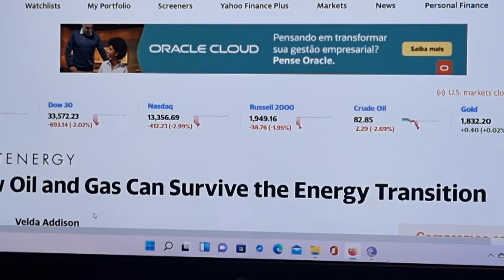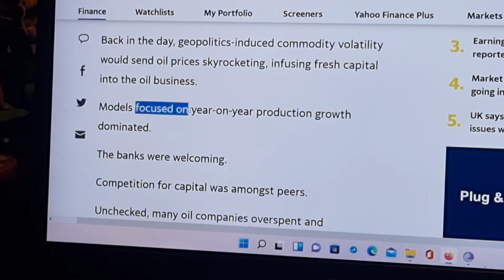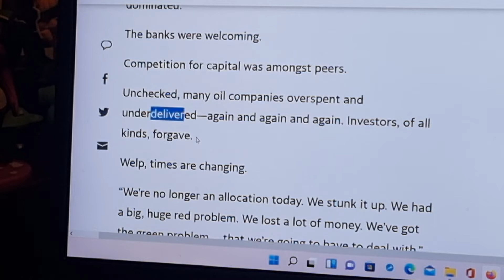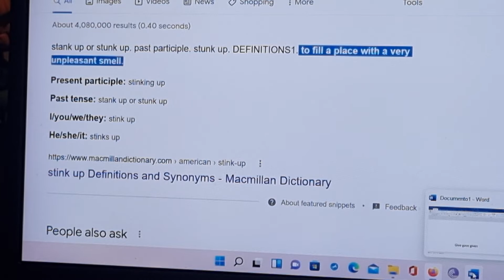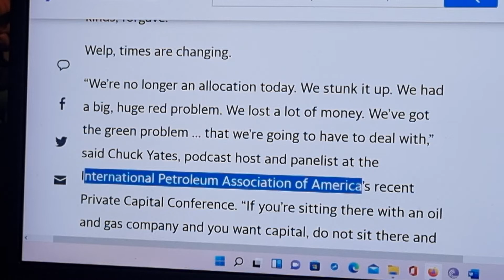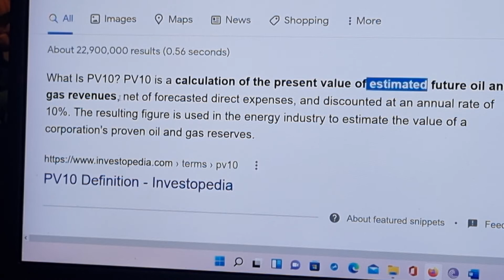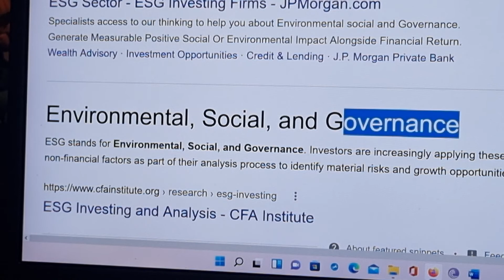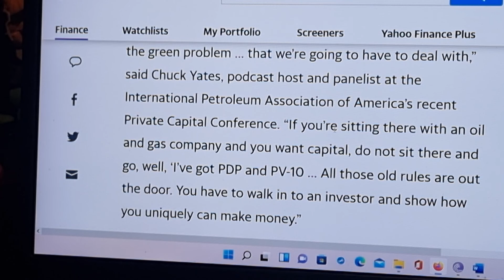CONCURSOS - TEXTOS - How Oil and Gas Can Survive the Energy Transition - yahoo finance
Vamos estudar vocabulário e questões para concursos? Let's get started, shall we?

Título do texto cujo trecho foi explorado neste vídeo:
How Oil and Gas Can Survive the Energy Transition. Link:

Compartilhe! Dê o seu like! Gramática, vocabulário e inglês para negócios. inglês para concursos/vestibulares.
Tudo 100% gratuito, sem enganação, sem venda de curso! Democratizando o conhecimento!